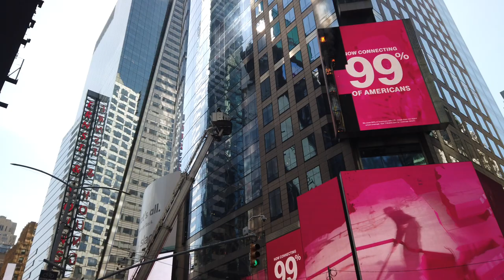Billboard Fire @ Times Square! FDNY Manhattan action, 4K, New York Fire Dept., paramedics, police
Emergency responders dealing with 4-story electronic billboard fire in Times Square, Manhattan. 4K footage shot with DJI Osmo Pocket: